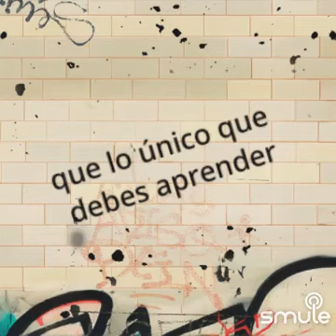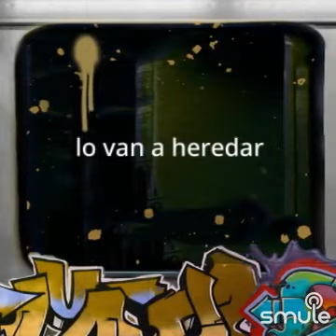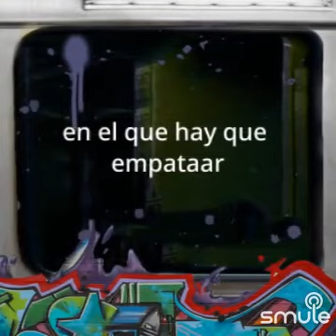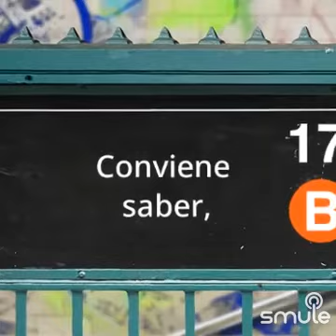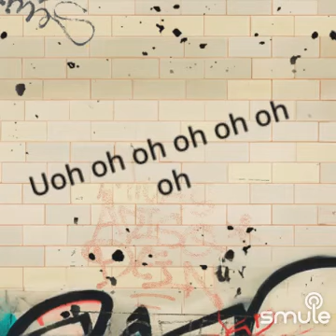Conviene saber - Marwán & Rozalén